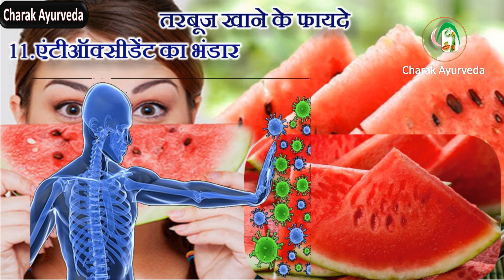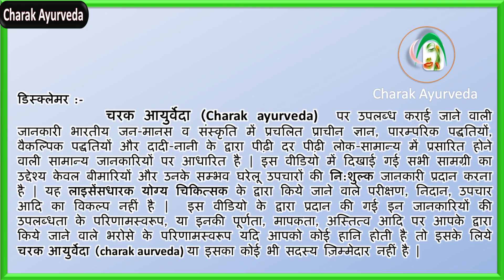तरबूज खाने के फायदे और नुकसान – Watermelon Benefits And Side Effects In Hindi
गर्मियों का मौसम शुरू होते ही तरबूज खाना शुरू हो जाता है। क्योंकि गर्मियों के मौसम में तरबूज का सेवन बहुत लाभकारी होता है तरबूज जो कि बाहर से देखने में थोड़ा कड़क और अंदर से एकदम नरम होता है। तरबूज को हम एक स्वादिष्ट फल के रूप में तो जानते ही हैं, परंतु क्या आप जानते हैं तरबूज अत्यंत पोष्टिक भी है? तरबूज जो हमें गर्मी में ठंडक का एहसास दिलाता है, वह हमें अनेक बीमारियों से ना केवल लड़ने की क्षमता देता है, अपितु उनसे बचाता भी है। तरबूज कार्बोहाइड्रेट, प्रोटीन, फाइबर और विटामिन सी, विटामिन ए और विटामिन बी का बहुत अच्छा स्रोत है। इसमें आयरन, कैल्शियम, मैग्नीशियम, पोटेशियम और फास्फोरस जैसे महत्वपूर्ण खनिज भी निहित हैं। यह मिनरल का अच्छा स्रोत माना जाता है तरबूज खाने से आपको ढेर सारे स्वास्थ्य लाभ के साथ-साथ गर्मी से राहत प्राप्त होगी क्योंकि तरबूज शरीर को ठंडक प्रदान करता है इसमें बीटा केरोटिन के साथ साथ एंटीऑक्सीडेंट भी भरपूर मात्रा में पाया जाता है तरबूज में आयरन कैल्शियम मैग्नीशियम फास्फोरस और पोटेशियम जैसे महत्वपूर्ण खनिज तत्व मौजूद होते हैं जो आपको कई प्रकार की बीमारियों से लड़ने की क्षमता प्रदान करते हैं आइए जानते है। तरबूज खाने के फायदे
तरबूज खाने के फायदे – Watermelon Benefits in Hindi